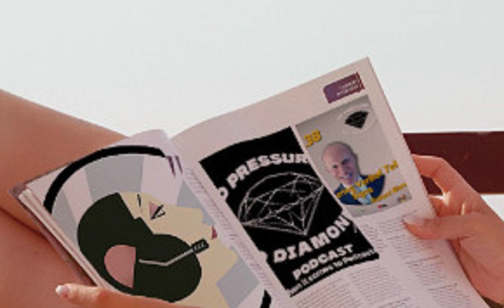No Pressure No Diamonds Podcast. Mastering Verbal Tell Signs and sharing secrets with Richard Blank.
Weekly Entrepreneurship talks. Tips to get going in business or get to the next level in business by people that are actually in the trenches every day.

Elevate your experience, connect with fellow enthusiasts, and dive deeper into the world of business success. Join 'The Diamond Mind' today and be part of a thriving community that shares your passion for podcasting and personal growth!

Welcome to The No Pressure No Diamonds Show, join C-suite minority entrepreneurs Alex Rose and Thomas Solano as they offer a unique glimpse into their remarkable business journey. With a wealth of experience and a passion for innovation, Alex and Thomas share invaluable insights on how they navigated the challenges of entrepreneurship. Gain firsthand knowledge of their strategic decision-making, leadership philosophies, and the diverse perspectives that have propelled their success. Tune in to discover the secrets behind their inspiring rise in the business world.

Our Mission For Urban & Black Podcast Creators

So easy to get distracted these days.

With the world going through such a drastic shift how do we keep our focus?

In this podcast you will hear from host Alex Rose and co-host Thomas Solano, fellow entrepreneurs that have dealt getting distracted and learned how to pivot to gain traction in their lives. This podcast is for the up and coming entrepreneur, work-preneur, that is hungry and wants to hear from someone ‘growing’ through DISTRACTION.

Richard is a Keynote speaker for Philadelphia's Abington High School 68th National Honors Society induction ceremony. Giving back to Abington Senior High School is very important to Mr. Blank. As such, he endows a scholarship each year for students that plan on majoring in a world language at the university level.Mr. Richard Blank holds a bachelors degree in Communication and Spanish from the University of Arizona and a certificate of language proficiency from the University of Sevilla, Spain.

With a mix of motivational public speaking style backed by tactful and appropriate rhetoric, Richard shared his knowledge and trained over 10 000 bilingual telemarketers.  Richard Blank has the largest collection of restored American Pinball machines and antique Rockola Jukeboxes in Central America making gamification a strong part of CCC culture.

Richard’s journey in the call center space is filled with twists and turns. When he was 27 years old, he relocated to Costa Rica to train employees for one of the larger call centers in San Jose. Richard Blank is the Chief Executive Officer for Costa Rica’s Call Center since 2008.

Our main focus has been, and will always be to personally train each and every Central America call center agent so that we may offer the highest quality of outbound and inbound telemarketing solutions and bilingual customer service to small and medium sized international companies, entrepreneurs as well as fortune 500 companies.Costa Rica’s Call Center (CCC) is a state of the art BPO telemarketing outsource company located in the capital city of San Jose, Costa Rica.

While you are here, we would recommend taking an extra day of your trip to visit breathtaking virgin beaches, play golf next to the ocean, try your luck at deep sea fishing, explore tropical jungles, climb volcanos or just relax in natural hot springs. Come and see for yourself why call center outsourcing in Costa Rica is a perfect solution for your growing company and a powerhouse in the BPO industry.We encourage you to visit one of our call centers on your next personal vacation or business trip to Central America’s paradise, Costa Rica.